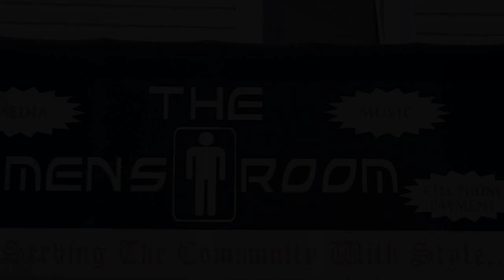''The Come Up Show'' Hosted by.